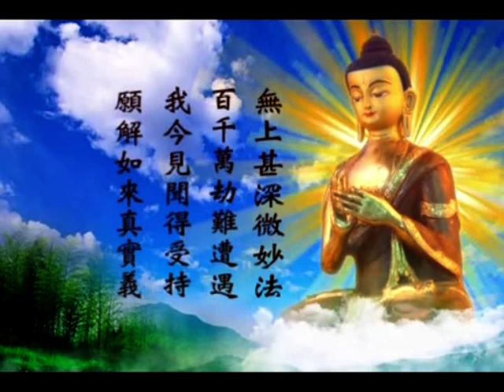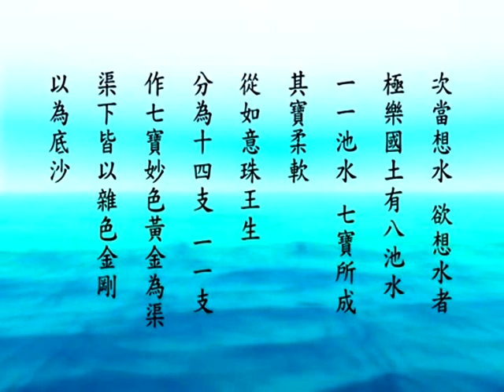净界法师 佛说观无量寿佛经导读 08